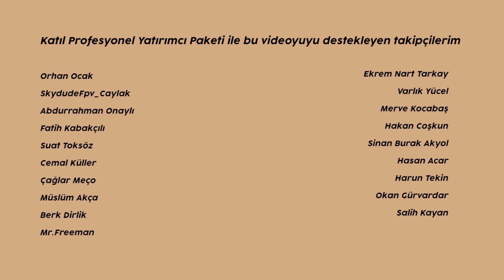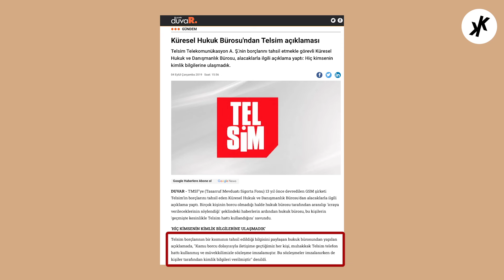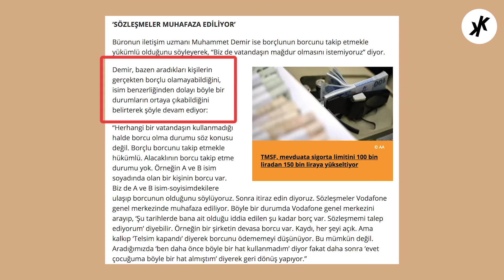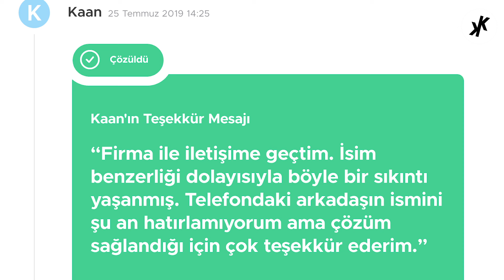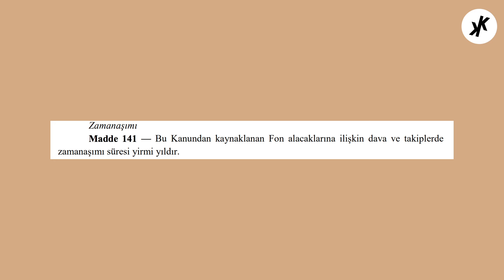TELSİM 'İN HİKAYESİ I CEM UZAN 'IN TURKCELL 'E KARŞI HAMLESİ 2000'LERİN EFSANESİ TELSİM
Cem Uzan Telsim markasıyla birliktr Turkcell 'e rakip olmuş ve pazarda önemli pay almıştı. Bununla birlikte İmar Bankası olayı ve TMSF 'nin Uzan Holding Grubu şirketlerine el koymasıyla birliktr Telsim 'in de kaderi değişmiş oldu. Peki Telsim 'in hikayesi nasıl başladı ve günümüzde ne durumda? Kadir Kuru, Cem Uzan 'ın Telsim 'inin hikayesini Markaların Hikayeleri 'nde anlatıyor.

cem uzan kim, cem uzan kim bitirdi, cem uzan motorola nasıl dolandırdı,
cem uzan nasıl zengin oldu cem uzan kimdir, cem uzan sedat peker,
cem uzan 128 milyar dolar, cem uzan galatasaray, cem uzan şaban sevinç,
cem uzan röportaj.

Video içerisinde yer alan reklamların tam halleri;